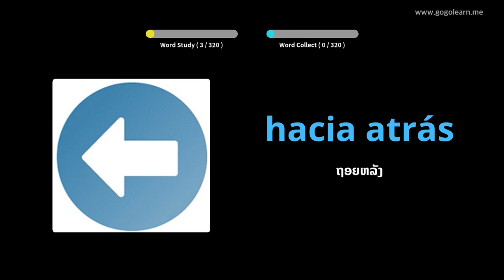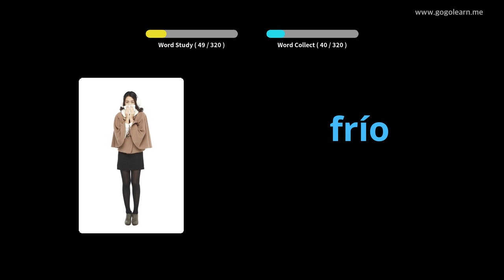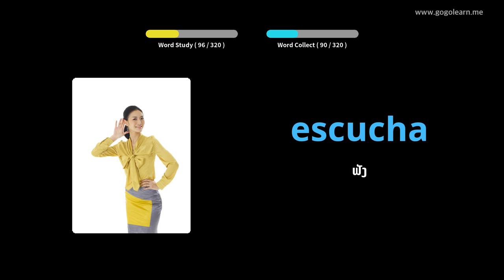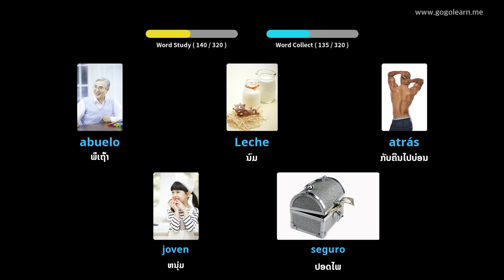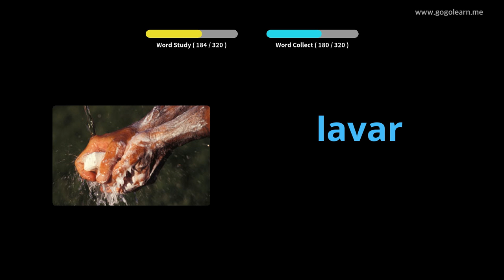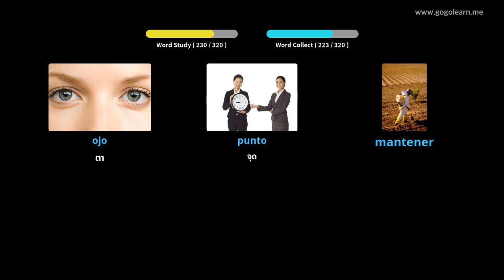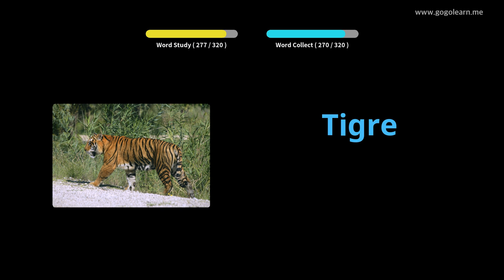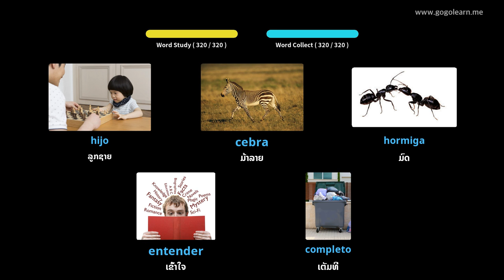ຄຳ ສັບພາສາສະເປນຟັງໃນຂະນະຂັບລົດ |Golearn